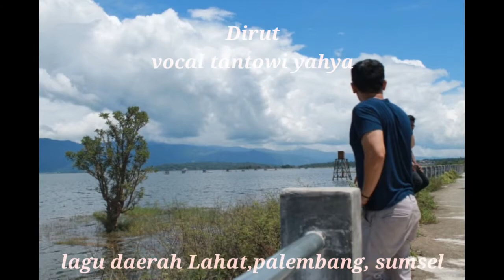Dirut (versi pop) lagu daerah Lahat sumatera selatan, palembang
Dirut (versi pop) lagu daerah Lahat sumatera selatan, palembang dinyanyikan oleh tantowi yahya